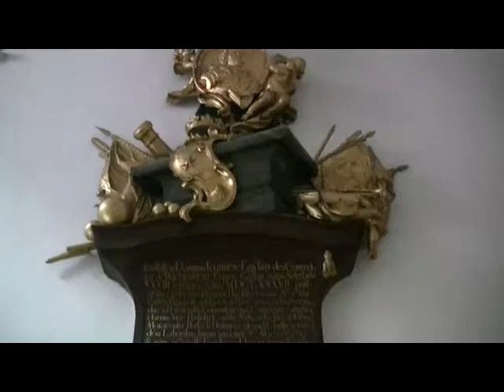Church in Munich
Churches from Munich,Baveria, Germany.